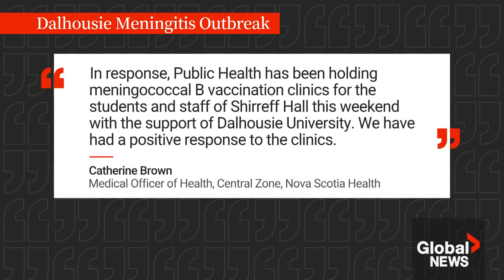Meningitis outreak declared at Nova Scotia’s Dalhousie University after student death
Nova Scotia Public Health say they are investigating two cases of meningitis at Dalhousie University after a student’s sudden death.

Public Health said in an email to students and faculty that a second person who had meningococcal disease is recovering in hospital.

Meningitis – infections of the lining of the brain and spinal cord – is one of the most common types of meningococcal infections, which can be “very serious and can be deadly in a matter of hours.

The meningococcal B vaccine is not part of the routine publicly funded vaccine program in the province. But as Skye Bryden-Blom reports, amid this latest outbreak, one Halifax family is calling for change after the death of their son a year ago.